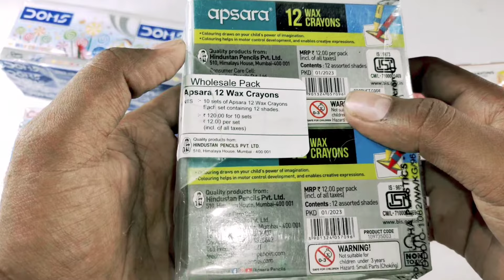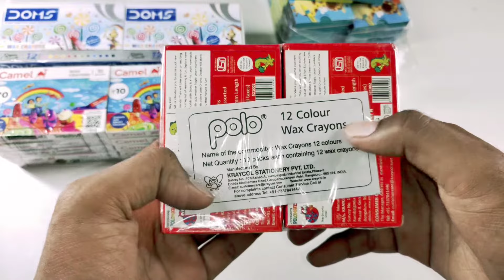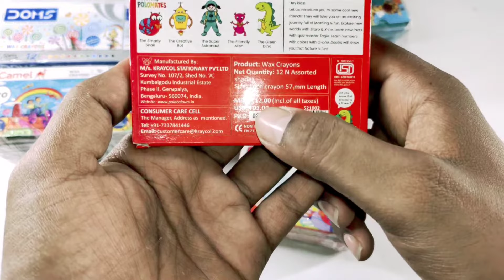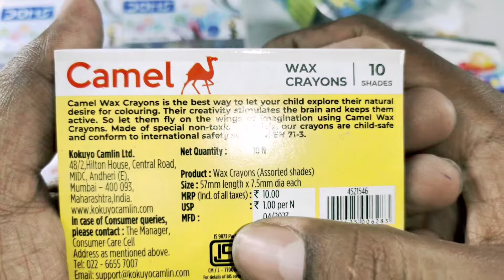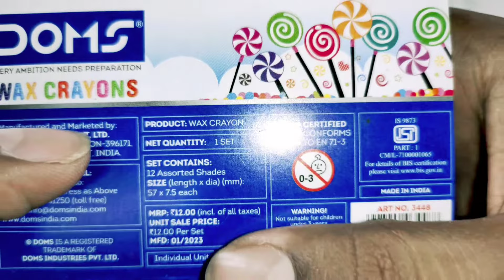drawing with 10-15 RS wax crayons | Doms& polo&camel& apsara wax crayons